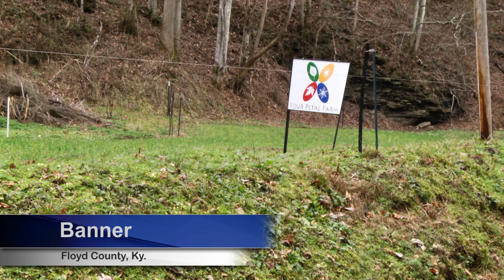four petal farm